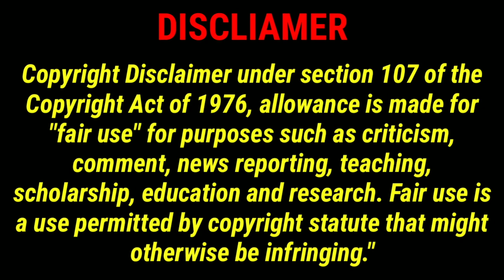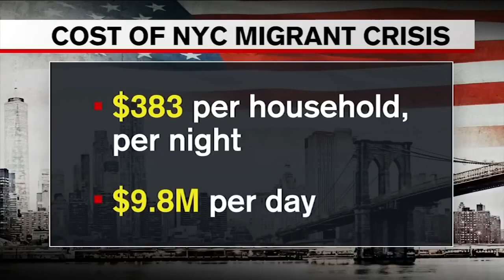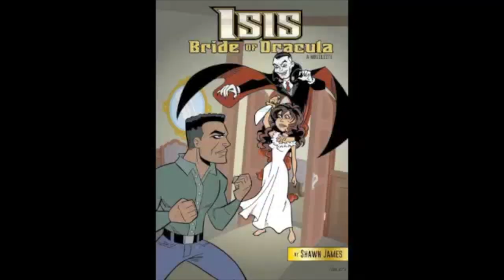NYC Mayor Says He Needs $12 Billion For Migrants